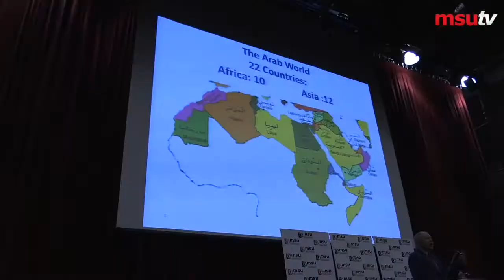President Lecture Series by Prof. Dr. Sultan Abu Orabi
MSUconvo22 Honorary Doctorate recipient in Education Management and Leadership, Prof. Dr. Sultan Abu Orabi, sharing insights on higher education and scientific research in the Arab world at the President Lecture Series.